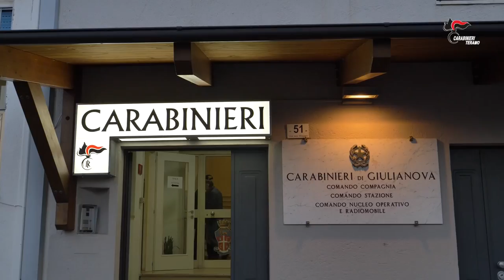Forte Apache: sgominata banda di trafficanti di droga. Dieci arresti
Duro colpo alla malavita locale: all'alba di questa mattina i carabinieri di Teramo hanno effettuato un blitz nei quartieri dell'Annunziata e della Rocca a Giulianova sgominando un traffico enorme di stupefacenti. L'operazione ha permesso di sequestrare 7 chili di eroina ,1 chilo di cocaina e arrestare 10 persone di nazionalità albanese e di etnia rom.